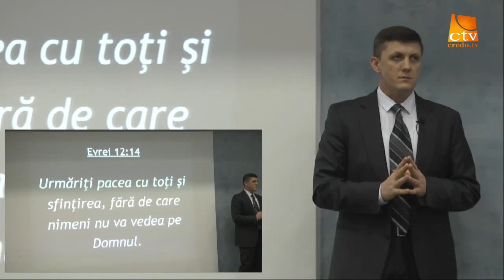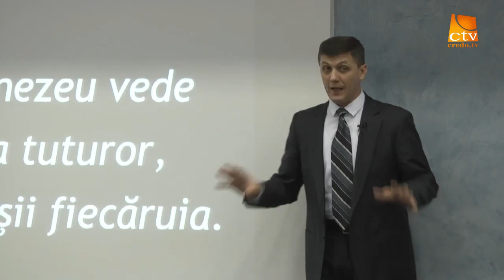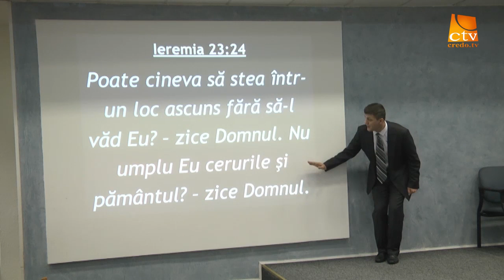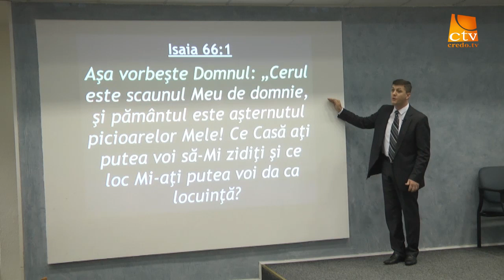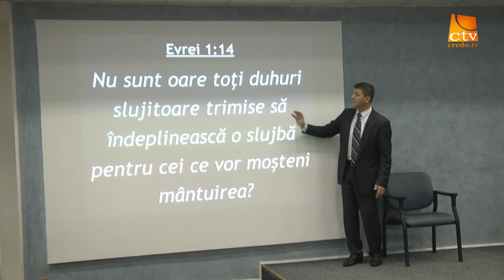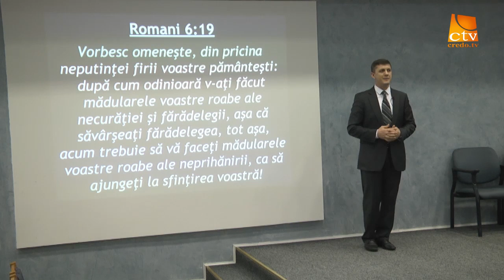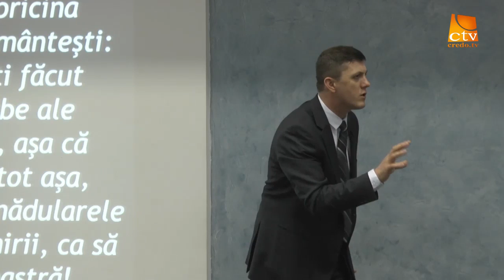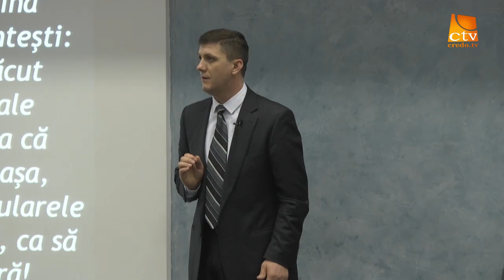Nelu Brie Sfintire sau pierzare